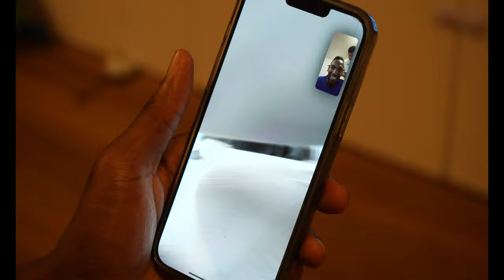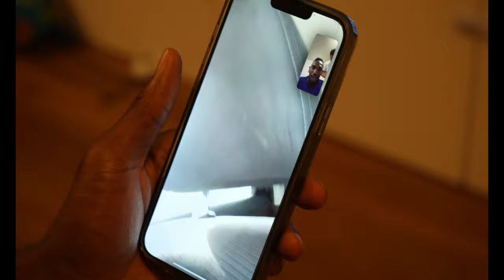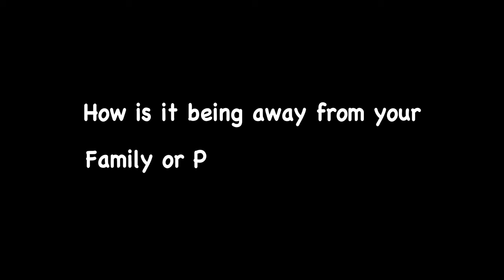The Opportunity: The Story of Jaleen Smith "Episode 1"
The Opportunity is what it's all about for most of us!
In this first episode of three you are going to see Jaleen Smith from Alba Berlin talk openly about his life, past and family!
Enjoy this Episode and the upcoming ones too.
Never give up on YOUR opportunity.
Die Chance ist das um was es für die meisten von uns geht!
In der ersten von drei Episoden siehst du Jaleen Smith von Alba Berlin, wie er offen über sein Leben, seine Vergangenheit und seine Familie spricht!
Genieße diese Episode und schau auch gerne die folgenden an.
Lass ein Abo, Like und Kommentar da :)
Gib DEINE Chance niemals auf.